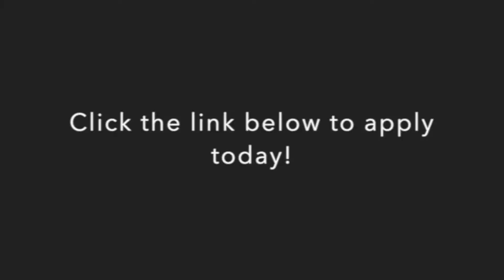79 Buttaba Road Brightwaters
and click 'Apply for this property'. Please note you need to indicate on your application form that you are willing to accept the property in its current condition, site unseen.